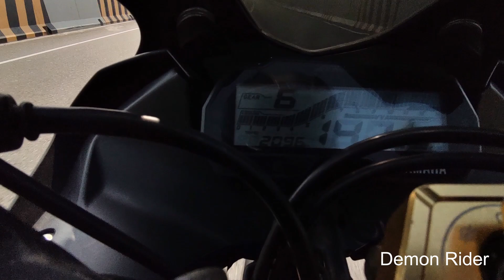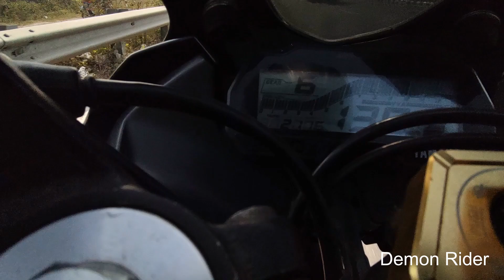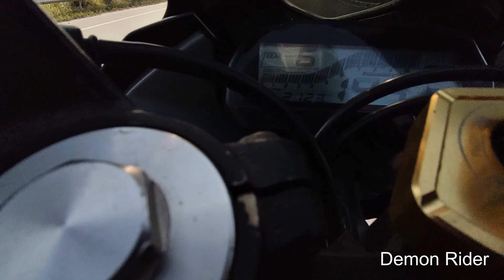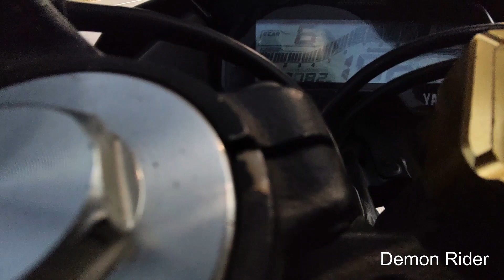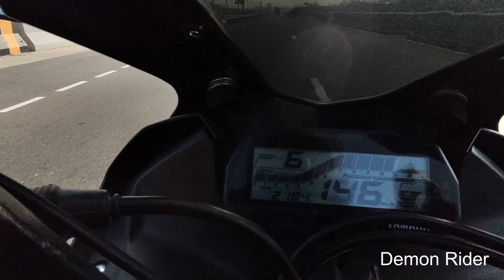GPX Demon gr 165r vs Yamaha r15 v3 performance test.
GPX Demon gr 165 vs Yamaha r15 v3 performance test. Top speed.{Black colour}
Push your own limit . Not always . Drive slow ride safe.